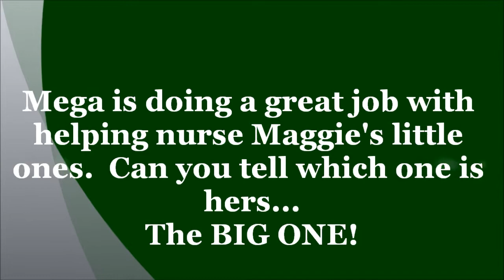Mega x Rudy Winter 2017 Puppies; Video 1, Toasty in the Bathroom